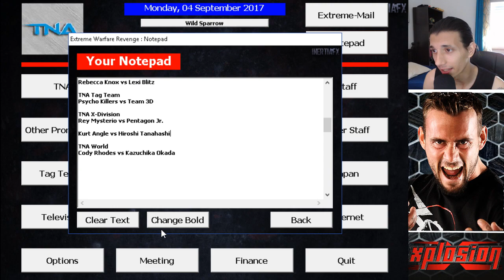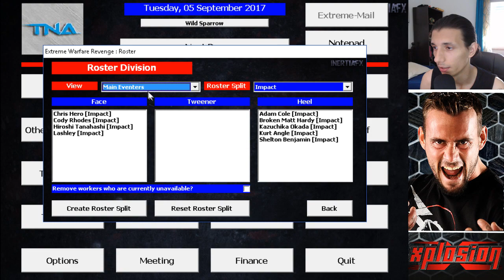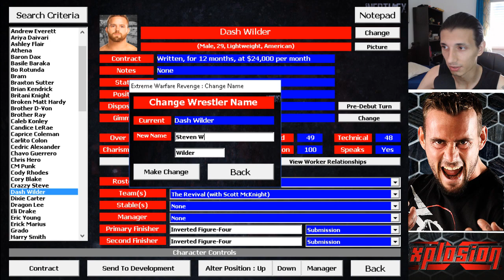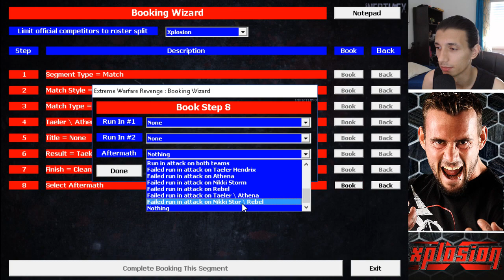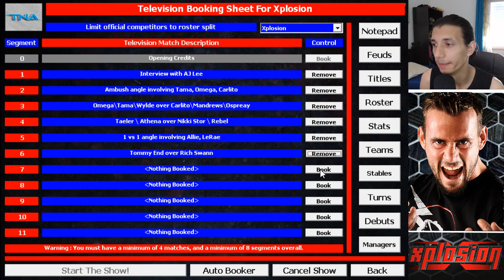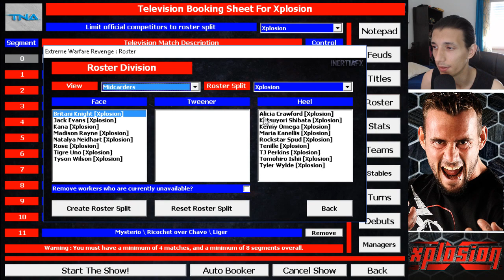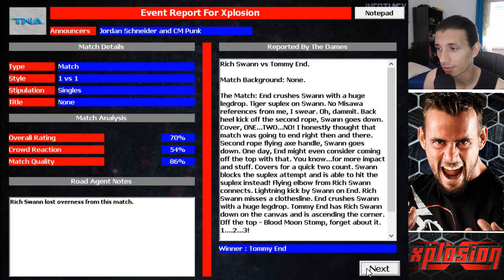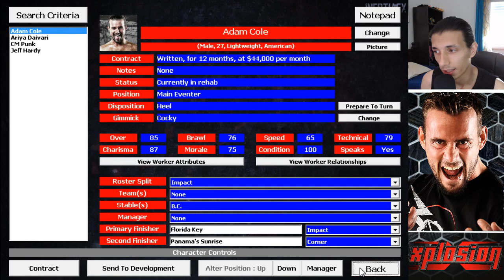LOSING MY BIGGEST NAME | EWR - TNA #63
Why can't I just have nice things...

Vengeful Warfare Extreme... I knew you'd come. We shall, at once, try to restore the zone of Impact to what it once was, and DELETE all those who oppose the will of the seven deities! It will be absolutely delightful! Can we fulfill this PREMONITION?!